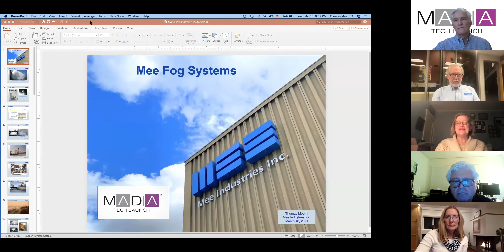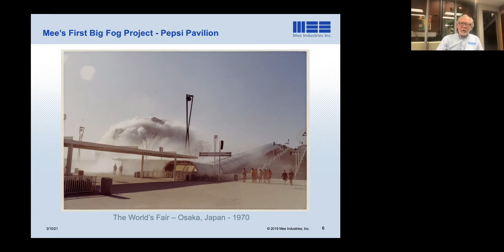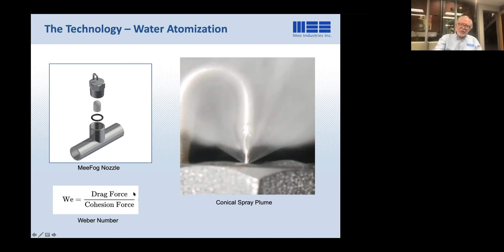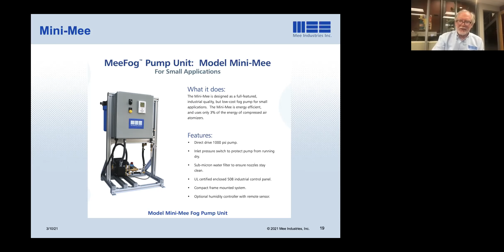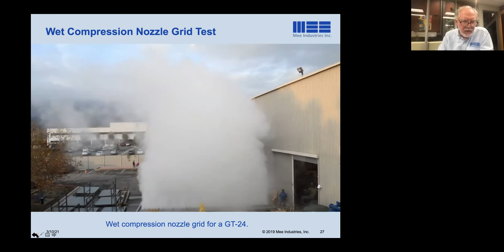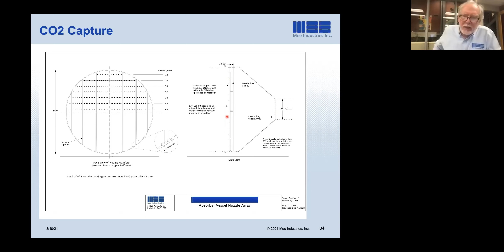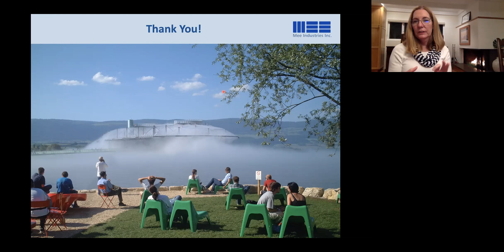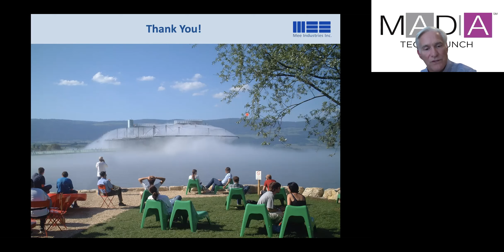MeeFog: Mobilizing Nature’s Toolbox — for Cooling, Humidification, and Visual Effects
MADIA: Manufacturing 2021, with Irwindale based, innovative water fog technology company Mee Industries Inc., maker of MeeFogTM systems. Thomas Mee and D’Arcy Sloane, Mee Industries’s CEO and President, will discuss, "MeeFog: Mobilizing Nature’s Toolbox — for Cooling, Humidification, and Visual Effects." (Check out Mee Industries @ Over more than 50 years, Mee Industries has led the world with innovative water fog technology that provides innovative fog solutions for many industrial applications including gas turbine inlet-air fogging, commercial and industrial building and data center humidification and cooling, outdoor air conditioning, greenhouse climate control, wine barrel storage humidification, and dynamic special effects for the entertainment industry and theme parks. Today there are over ten thousand MeeFog™ systems in use around the world.